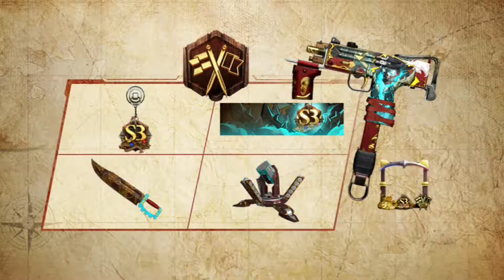Someone invited me.. Deathmatch switched to Search & Destroy real quick